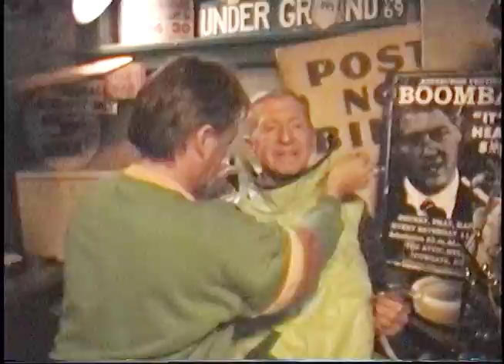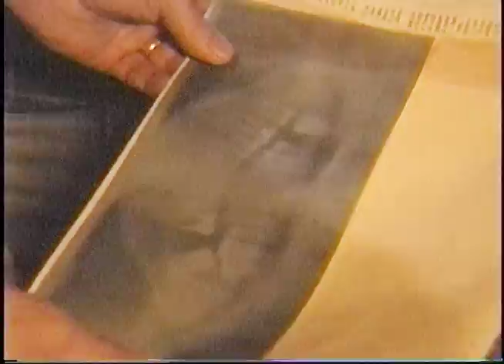Jeff Chipliss Birthday Party. 2/29/2000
Jeff has to wait for leap year to celebrate his birthday.